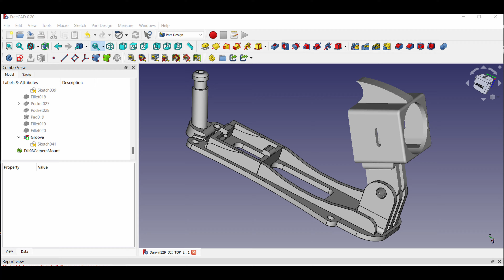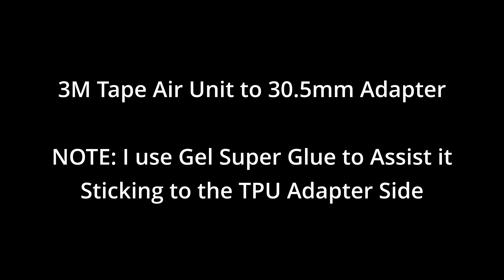Eachine Tyro129 DJI 03 Air Unit Conversion | Budget FPV Build Video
Budget build video of me converting my recently purchased, lightly used Eachine Tyro 129 (same as Darwin129) 7" quadcopter to the DJI 03 Air Unit for mountain surfing, long range and cinema. My goal was to design a camera mount so that the props aren't in view on this racing frame.

Build:
- Used Tyro129 w/Original Frame, Stack, Motors and GPS - $90
- DJI 03 Air Unit - $229
- GEPRC Super Buzzer (internal battery) - $10
- SkyStars Dual Antenna (switching) ELRS Receiver - $20
- Betaflight 4.4.0 RC5 Firmware
- Blue Jay ESC Firmware

Build Cost: $349.00

Setup, tuning and flight video's to come. Let me know if you would like me to put the 3D Printer STL files on Thingiverse for you to try.

Chapters:
00:00 3D Printed Parts
00:25 Disassembly
01:35 Solder Air Unit to Flight Controller
05:32 Mount Air Unit
07:39 Mount Camera
09:29 Reassembly